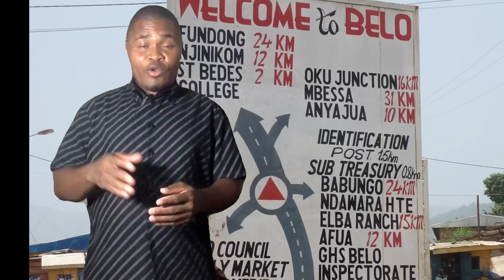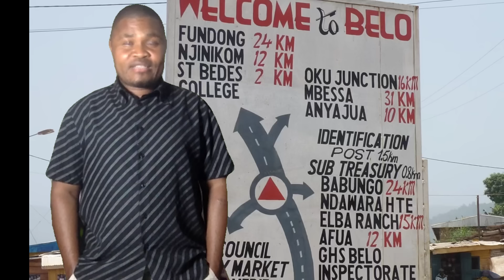20th May In Boyo County: C0l0nial Mayor & 2 Others Take Nzoloh.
Welcome to our world of updates. We educate and inform you about latest information in Ambazonia the land of Glory.